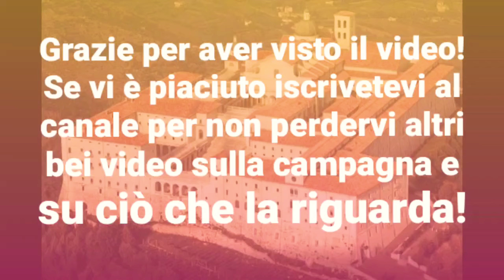L'Abbazia di Montecassino vista nelle varie ore della giornata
Godiamoci la vista di uno dei simboli della storia italiana più recente: l'Abbazia di Montecassino!